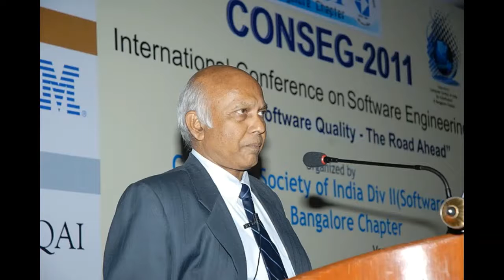మురళీ చెముటూరి శ్రీ మద్భాగవత మహా పురాణ పారాయణ స్కంధ -8 అధ్యాయం - 16 పాయో వ్రాత వర్ణనం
మురళీ చెముటూరి ఆధ్యాత్మిక  ప్రవచనాలు శ్రీ మద్భాగవత మహా పురాణ పారాయణ స్కంధ -8 అధ్యాయం -  16 పాయో వ్రాత వర్ణనం